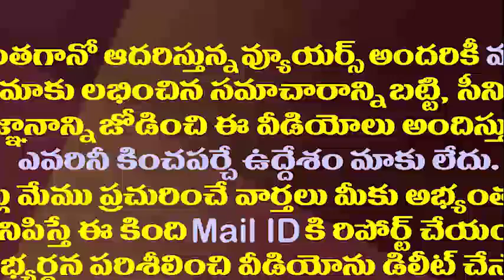స్థానిక సంస్థల ఎన్నికలపై హైకోర్టు చెప్పింది ఇదే| AP High Court Seeks SEC Opinion on Local Elections